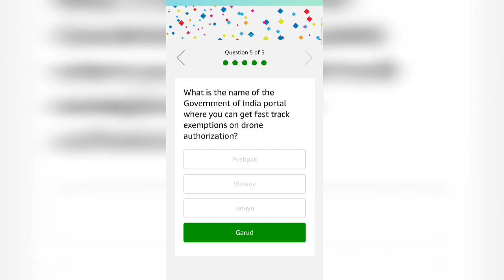Amazon quiz today |Amazon morning quiz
We upload some interesting video in a day or a week.
FOLLOW ME IN THESE PLACES FOR UPDATE
Business/professional enquiry ONLY-
(please don't use YouTube Inbox)